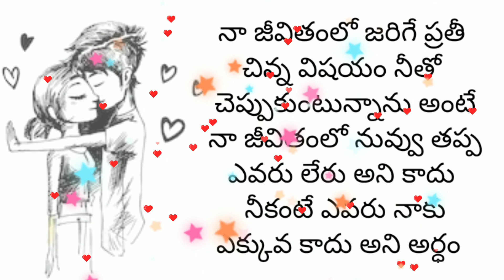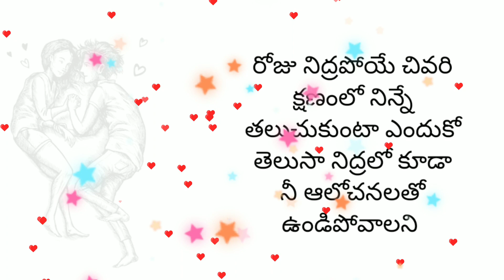love quotes in telugu alone love failure whatsapp status telugu love quotes whatsapp status